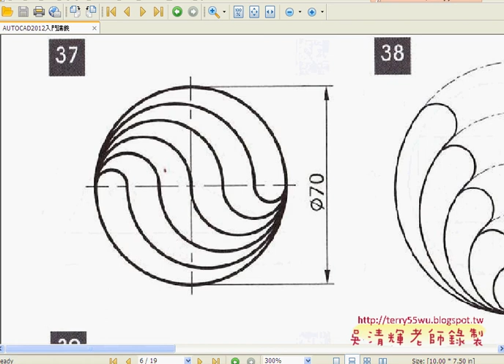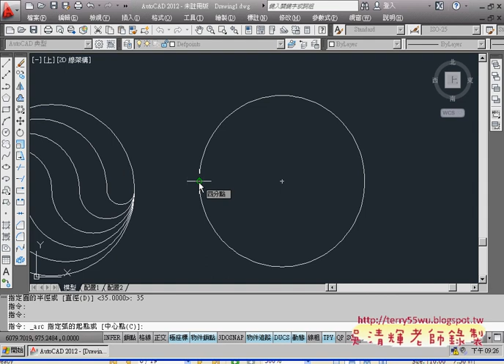08_範例37(比例掣點快速複製)(AUTOCAD2012入門_吳老師提供)